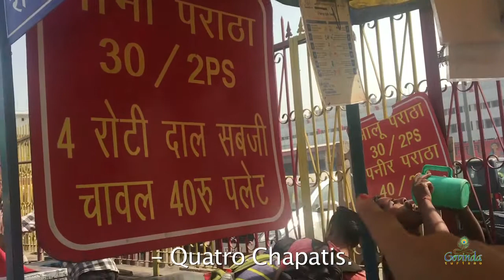CURIOSIDADES DA ÍNDIA - Comida de Rua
A Índia com muito pouco se sobrevive!!

🕉 ESTE É O NOSSO CONVITE!!!
Conheça a Índia com um olhar que vai muito além da visão comum! A Govinda Turismo é uma agência especializada em viagens místicas à Índia, com roteiros repletos de brilhos espirituais, que vão muito além do turismo convencional.

Com ênfase também em sua rica cultura milenar, com a explicação de quem a conhece profundamente.

🕉 Nossos grupos são conduzido amorosamente pelo casal Mohan Verma, indiano e Rebeca Angélica, brasileira. Conte conosco para realizar o sonho de conhecer a Índia!

✈️ INFORMAÇÕES SOBRE A VIAGEM PARA A ÍNDIA:
Roteiros, propostas da viagem, preços, formas de pagamento:

ou adicioná-la em seus contatos e mandar uma mensagem para: 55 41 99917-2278

🕉 Edição do Vídeo: Bel Leopoldo
       Imagens: Mohan Verma